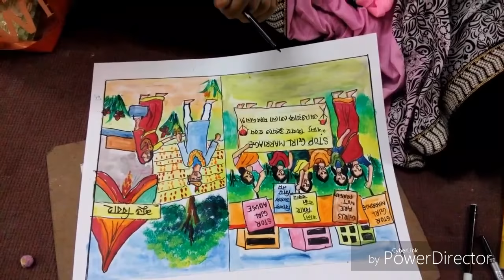সুন্দর ছবি আকা || Paint beautiful pictures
শিল্পকলা একাডেমিতে আয়োজিত শিশুদের নিয়ে ছবি আঁকা প্রতিযোগিতায় অংশগ্রহণ করে বরগুনার ক্ষুদে চিত্রশিল্পীরা যাদের ছবির মধ্যে ফুটে ওঠে বাল্যবিবাহের কুফল ও প্রতিকার